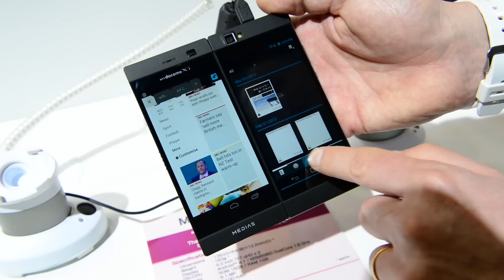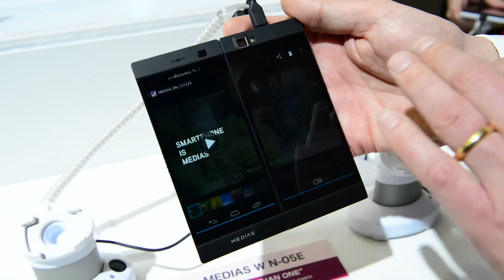NEC Medias W - Dual Display Android Phone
takes a look at the awesome Dual-display Android phone NEC at Mobile World Congress 2013 in Barcelona